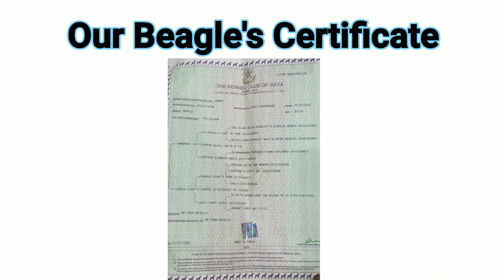Beagle Dog Breed sale guide| Breeding and Caring tips| Tamil| Beagle Dog Training| Vaccination info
In this video you will know full details about Beagle dogs

   Comment your suggestion in the comment box.
Pour your encouragements through likes and shares.